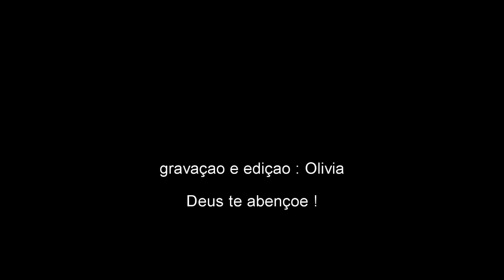Felicidade em Deus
Como é feliz o homem que põe no Senhor a sua confiança, e não vai atrás dos orgulhosos, dos que se afastam para seguir deuses falsos!
Salmos 40:4
John Eldredge